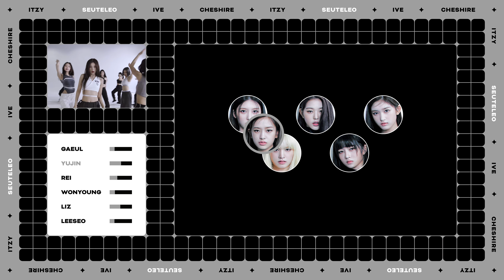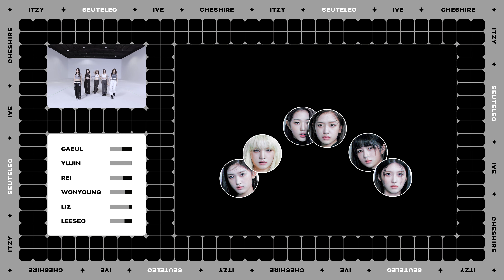How Would IVE Cover CHESHIRE (Japanese Ver) by ITZY | Line Distribution & Dance Positions, 6 Members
🐈 Content by: @Seuteleo (스테레오)

How Would Sing | How Would Dance | Line Distribution
Dance Practice | Performance | Cover | Kpop | Choreo
Choreography | Positions | Formations | IVE | 아이브
アイヴ | DIVE | Gaeul | Yujin | Rei | Wonyoung | Liz
Leeseo | ITZY | 있지 | イッチ | MIDZY | Yeji | Lia
Ryujin | Chaeryeong | Yuna | 6 Members
CHESHIRE | RINGO | Japanese Version

Please do not take inspiration from or copy layouts.